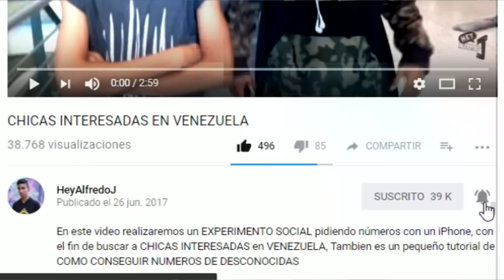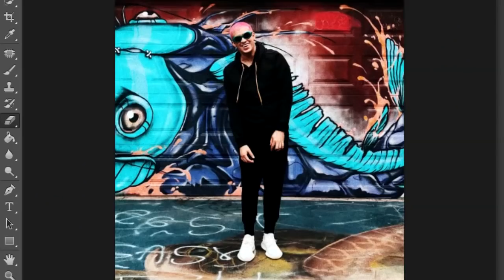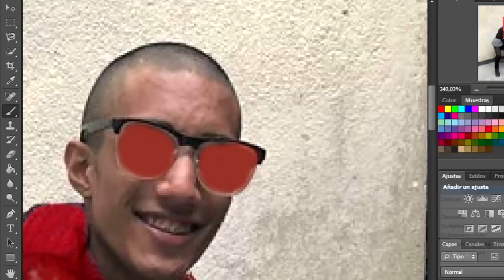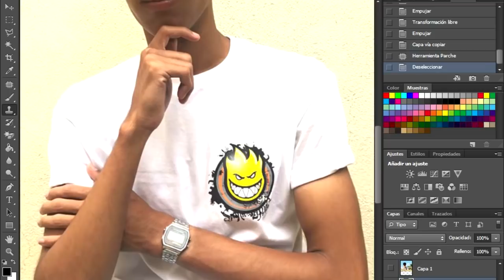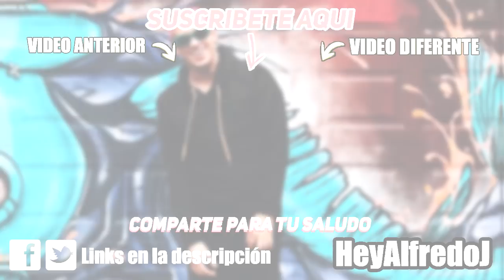IMITANDO FOTOS DE BAD BUNNY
En este video estaremos IMITANDO FOTOS de BAD BUNNY en INSTAGRAM

Si el vídeo te ha gustado, házmelo saber dándole manito arriba y dejando tu comentario.
Sería fantástico si lo compartes con tus amigos.

Videos recomendados:

Imitando fotos por una semana,
Imitando fotos de Instagram,
CONTACTO